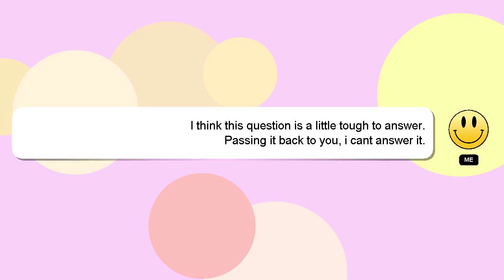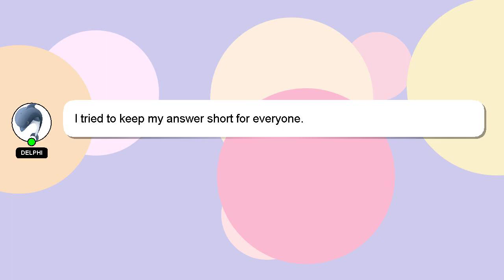How to cook igbo vegetable soup?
A brief introduction of myself, Good day, I am Delphi. I am here to assist you in getting the answers you need. - How to cook igbo vegetable soup?

Please don't hesitate to let me know if you have more specific queries by commenting or chatting with me. Your answer will be appreciated and acknowledged with a 'heart' from me.

*2 What we are experimenting :*